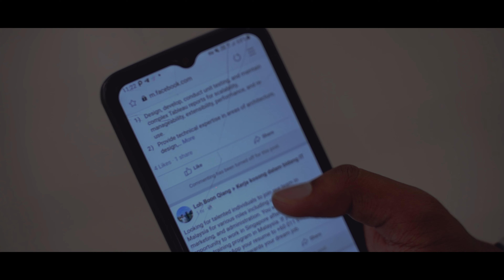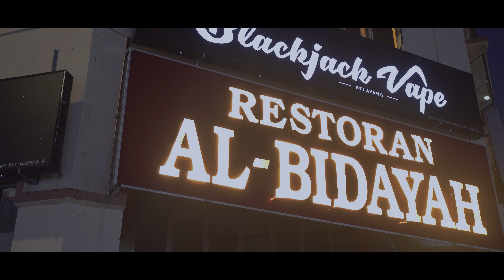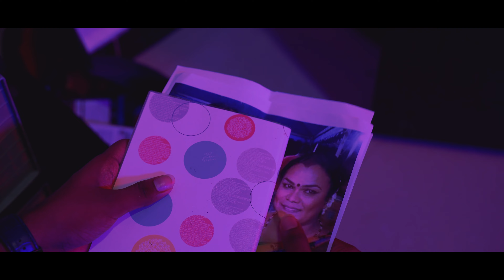THIRUMATHI - LOVEME ANTHOLOGY WEB SERIES EP IV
CREDITS:
Direction:m.narresh
Extra:@rs_uganes_home_tution_

Some secrets have the power to change the course of our lives. Witness this powerful story of motherhood and secrets with the latest installation of the LOVEME ANTHOLOGY WEB SERIES EPISODE IV: THIRUMATHI